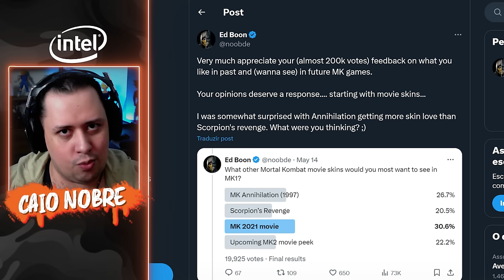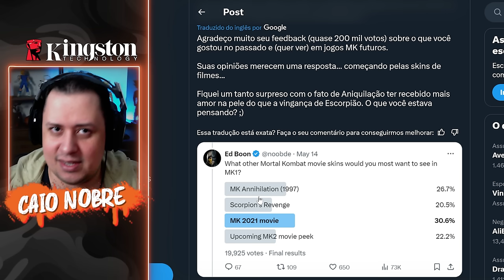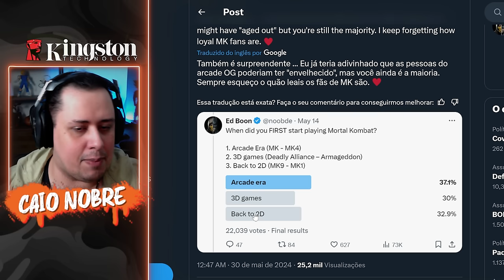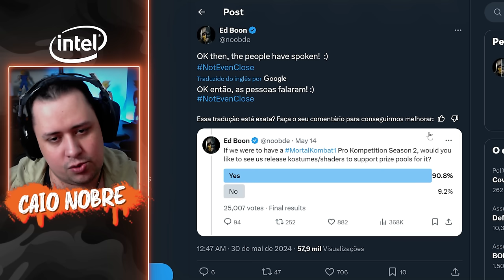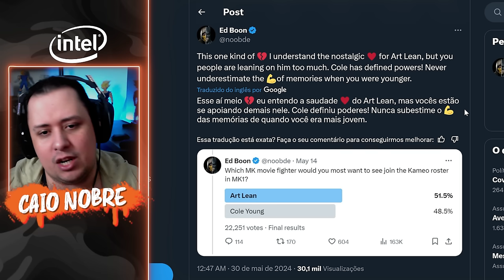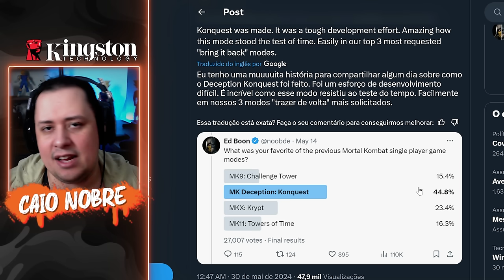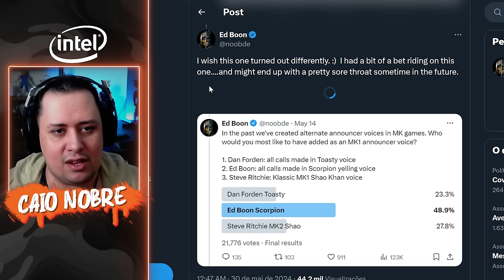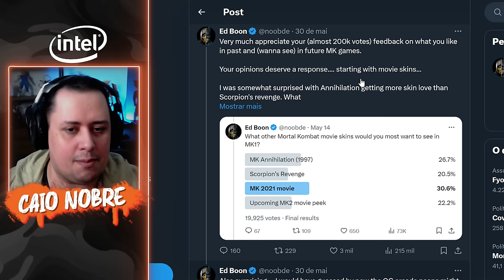EITA! ED BOON da FORTES INDÍCIOS do FUTURO do MORTAL KOMBAT 1! Vamos DEBATER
Nosso PC Gamer:
Proc: Intel Core i7 14700k 3.4Ghz (Fornecido pela  @Intel )
Mobo: MSI Pro Z790-P WIFI (Fornecida pela  @Intel )
Microfone: HYPERX QuadCast
SSD: TeamGroup T-Force Delta 500gb
Fonte: Corsair TX850 W